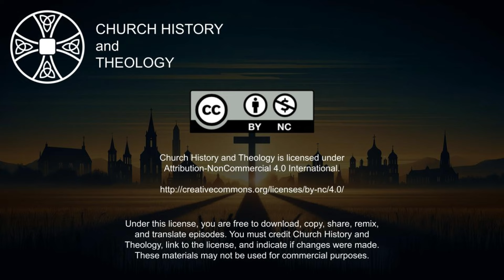CHT S2E2 Why Study Church History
Title: Why Study Church History?
Date: 1st-21st Century
Place: Worldwide
Key Figures and Events: Our Brothers and Sisters
Documents of Significance: The Bible (as always)

Narrative Overview:
As we get into the "Why" of the study of church history, we cover how it has affected us already, where God is at work, the tie-ins to ecclesiology and eschatology. In the end, as an extension of Christian fellowship, the study of Church History ought to result in humility. If it doesn't, that is cause for concern.

If you'd like to help cover hosting costs, development, and general support of the show, you can do so

Links!

Credits:
Many thanks to Brett Easley (my dad) for lending me his voice for the intro!

Under this license, you are free to download, copy, share, remix, and translate episodes. You must credit Church History and Theology, link to the license, and indicate if changes were made. These materials may not be used for commercial purposes.